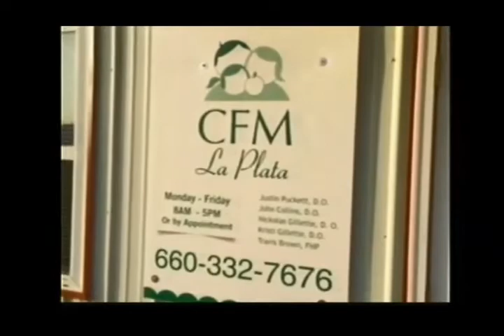Complete Family Medicine opens branch in La Plata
LA PLATA, MO -- A new addition to the La Plata community is now up and running.